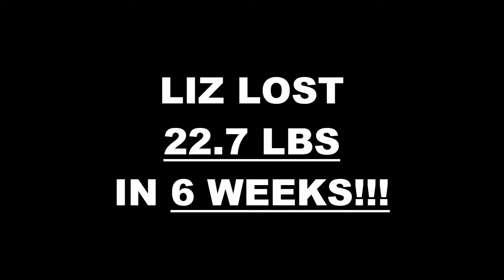Chino 6 Week Challenge Results - Liz Saxton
We will now check the result of Liz 6 week weight loss challenge!